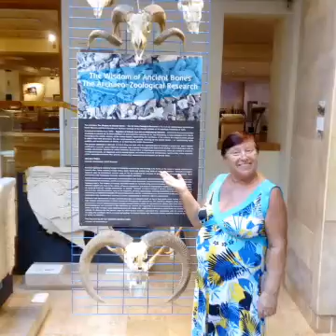В Израиле .2016 сентябрь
Прогулка по Хайфе